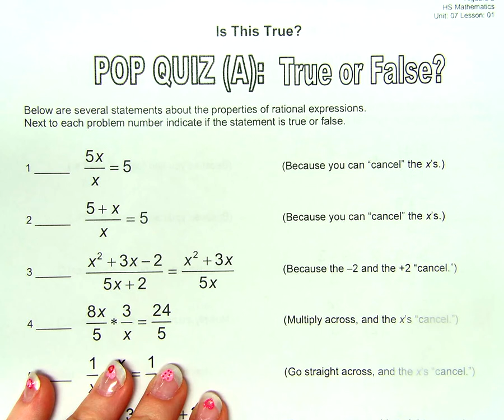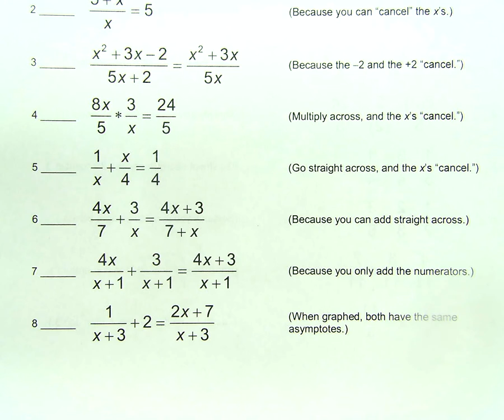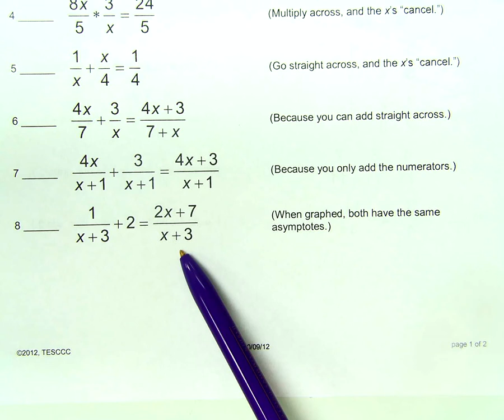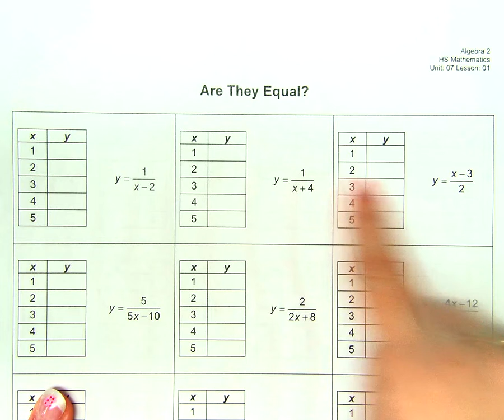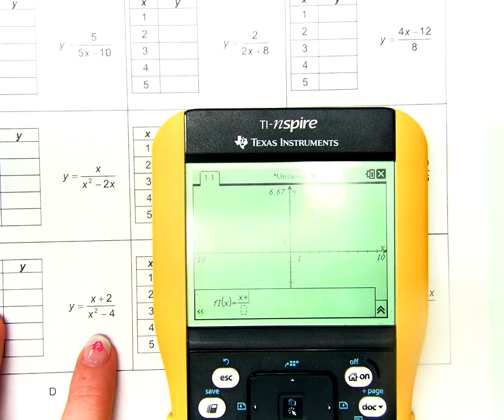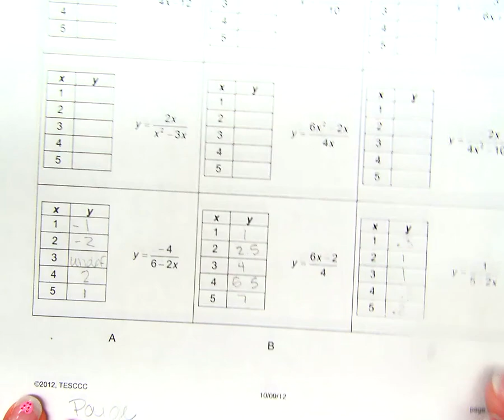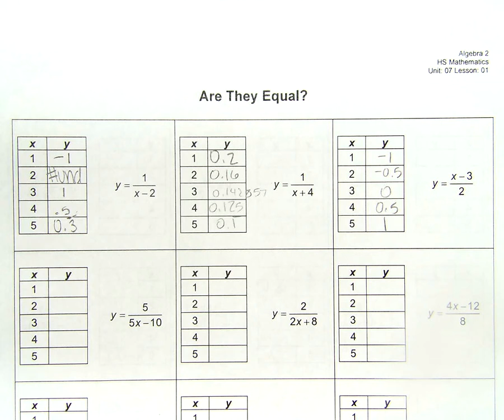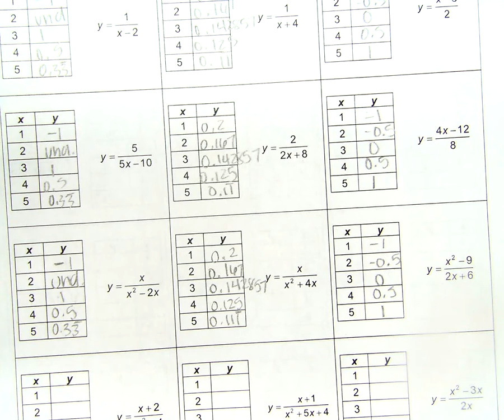Algebra 2 pop quiz are they equal